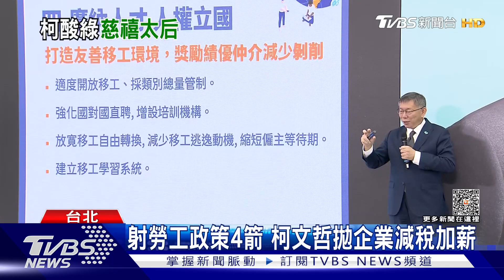射勞工政策4箭 柯文哲拋企業減稅加薪｜TVBS新聞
COP28在杜拜舉行，美日等22國，號召在2050年將核能發電提升至，以2020年為基準的3倍，民眾黨總統候選人柯文哲開嗆，民進黨兩大神主牌，就是台獨跟核能，現在慈禧太后跟義和團官員的主張，恐怕要開始面對世界列強的檢驗，還建議，雖然不用道歉，但至少要趕快懺悔。